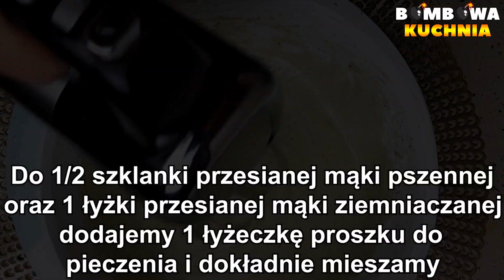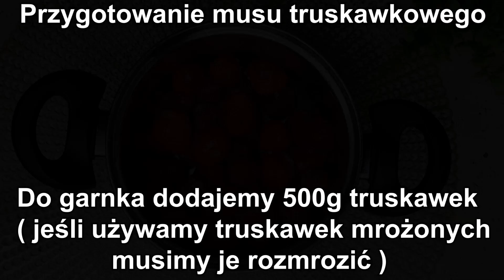PYSZNE ŚWIĄTECZNE CIASTO Z MUSEM TRUSKAWKOWYM I HERBATĄ MATCHA - ZOBACZ PRZEPIS - BOMBOWA KUCHNIA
✅📝PRZEPIS:

SKŁADNIKI NA CIASTO:

4 jajka
szczypta soli
1/2 szklanki cukru
1 łyżka przesianej herbaty matcha
1/2 szklanki przesianej mąki pszennej
1 łyżka przesianej mąki ziemniaczanej
1 łyżeczka proszku do pieczenia

WYKONANIE:

4 białka ubijamy ze szczyptą soli, stopniowo dodajemy cukier oraz 4 żółtka.
Następnie dodajemy przesianą herbatę matcha i miksujemy do połączenia się.

Do osobnej miski dodajemy przesianą mąkę pszenną, przesianą mąkę ziemniaczaną, proszek do pieczenia i dokładnie mieszamy.
Upieczone i wystudzone ciasto przekrawamy na pół.

SKŁADNIKI NA MASĘ Z CHIA:

200g jogurtu naturalnego
250g serka waniliowego
2 łyżki nasion chia

1 łyżka żelatyny
1/4 szklanki gorącej wody

WYKONANIE:

Do miski dodajemy jogurt naturalny, serek waniliowy, nasiona chia, dokładnie mieszamy i odstawiamy na 1 godzinę.

Lekko ciepłą żelatynę dodajemy do masy z chia i dokładnie mieszamy.

SKŁADNIKI NA MUS TRUSKAWKOWY:

500g truskawek ( jeśli używamy truskawek mrożonych musimy je rozmrozić )
2 galaretki truskawkowe

WYKONANIE:

Do garnka dodajemy truskawki ( jeśli używamy truskawek mrożonych musimy je rozmrozić ).
Rozmrożone truskawki blendujemy, zagotowujemy i wyłączamy gaz.
Do gorących truskawek dodajemy galaretki truskawkowe i mieszamy aż się rozpuszczą.
Mus odstawiamy do lekkiego stężenia.

DODATKOWE SKŁADNIKI:

1/2 szklanki ponczu ( ciasto możemy nasączyć kawą cappuccino lub wodą z sokiem z cytryny oraz cukrem ).

Dolną część przekrojonego ciasta nasączamy połową ponczu.
Następnie wykładamy masę z chia i rozsmarowujemy.
Kładziemy drugą część przekrojonego ciasta i delikatnie dociskamy.
Nasączamy pozostałym ponczem.
Wykładamy lekko stężały mus truskawkowy i rozsmarowujemy.
Ciasto dekorujemy ubitą śmietanką kremówką lub 2 śnieżkami ubitymi w 1 szklance zimnego mleka z 1 płaską łyżką herbaty matcha.
Do dekoracji możemy użyć również wiórek kokosowych.

GOTOWE!